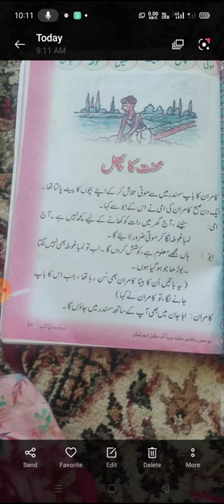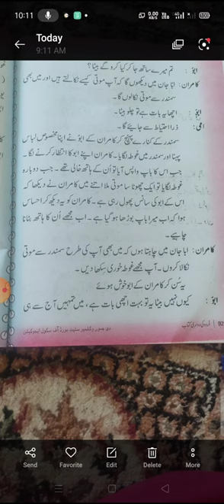class 2nd sub urdu topic mehnat ka phal